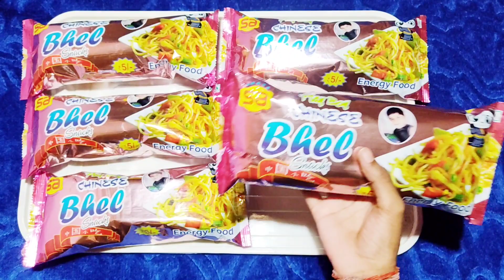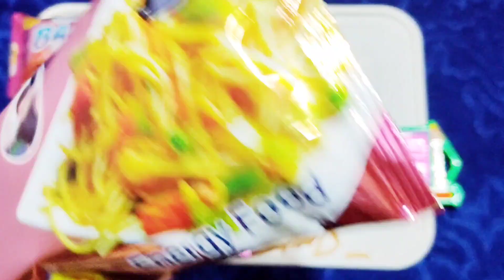OMG GOT Smart Phone And Racing Car Gifts Chinese Snacks Inside || ₹5 Snacks Many Gift Inside